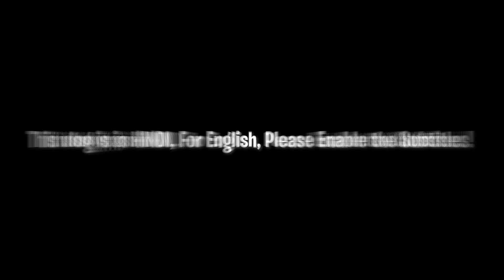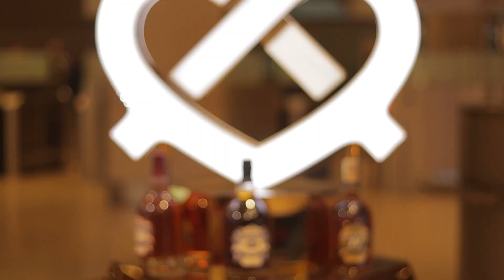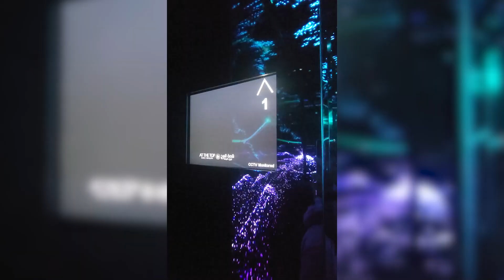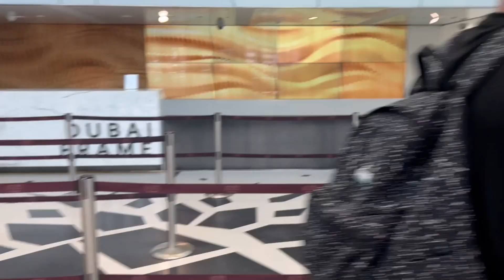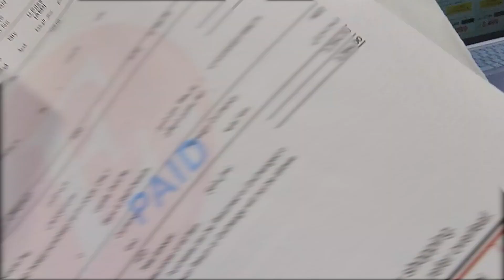I Went to DUBAI for 100K SUBSCRIBERS! - VLOG #6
▬▬▬▬▬▬▬▬▬ஜ۩۞۩ஜ▬▬▬▬▬▬▬▬▬
▬▬▬▬▬▬▬▬▬ஜ۩۞۩ஜ▬▬▬▬▬▬▬▬▬

👍 Let's try for 200+ Likes! 👍 For this amazing video?! ✔️